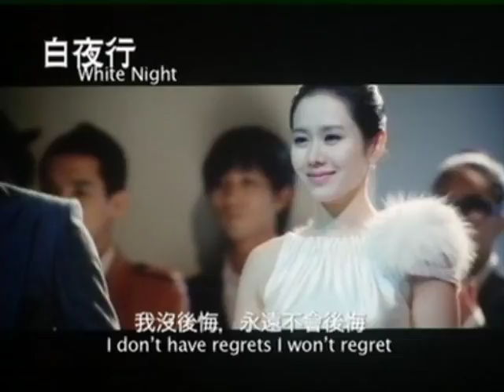movie trailer - 白夜行 White Night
4月15日　致命之愛

《神探伽利略》小說作家東野圭吾同名作品改編
韓國新晉導演朴信禹一鳴驚人之作

主演
《外出》《假如愛有天意》孫藝珍
《黎明殺機》高洙
《生死諜變》《八月照相館》韓石圭

人氣韓劇《戀愛時代》編劇朴娟善　《追擊者》攝影李昌宰